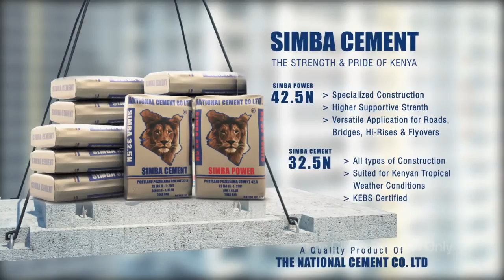SIMBA Cement KENYA TVC Corporate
Director: Sheetal Paknikar
Agency: 702010